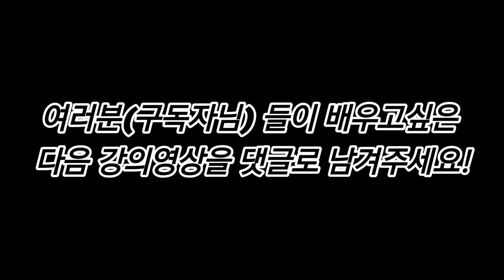"여러분들도 손흥민선수의 ZD 하실 수있습니다!" 손흥민선수 슛팅분석, 강의영상 축구강의 싸커준!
안녕하세요 SoccerJoon 입니다

○Business